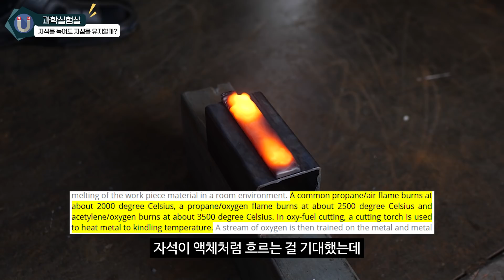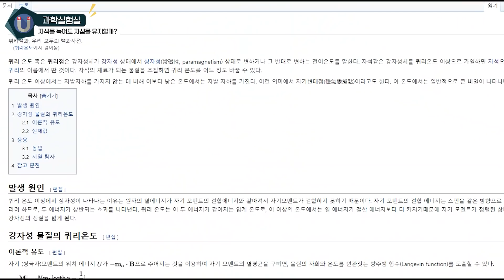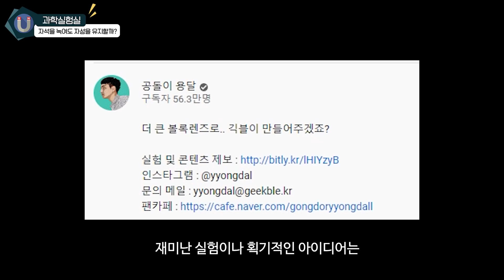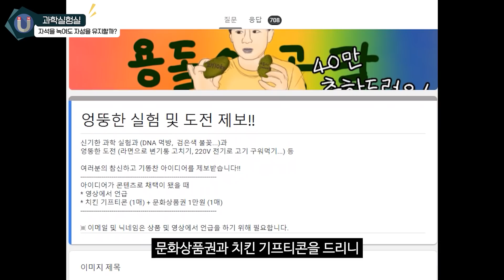자석을 녹이면 ( )된다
빈칸에 들어갈 알맞은 답은!?